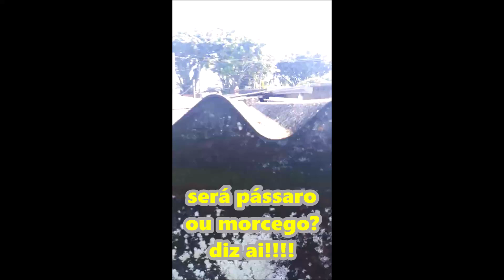morcego ou passarinho